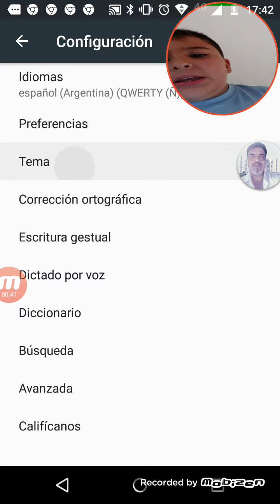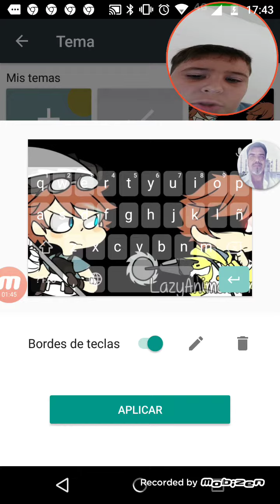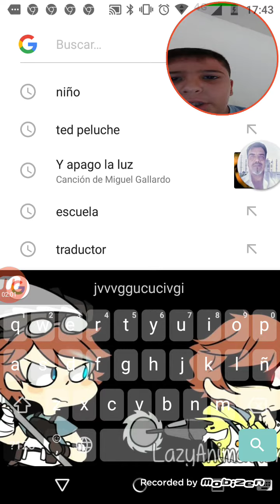Cómo poner fotos al teclado sin apps